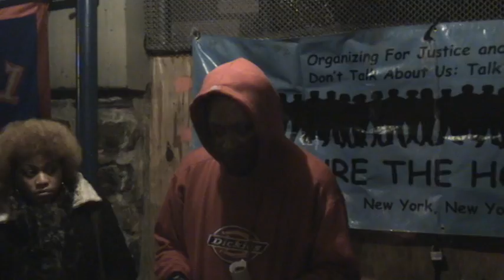38 PTH Nikita Thank U All 2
38 PTH Nikita Thank U All 2